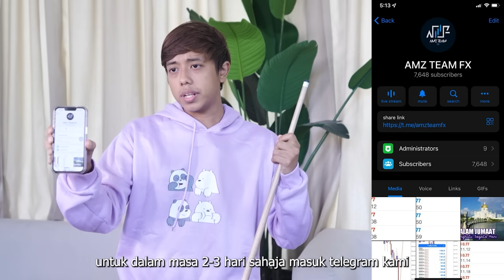AMIR MINTAK MAAF SEMUA ORANG !! - BAGI KEK SEDAP !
Channel kedua kami yang menarik ! :-